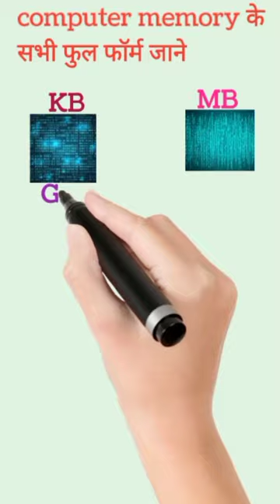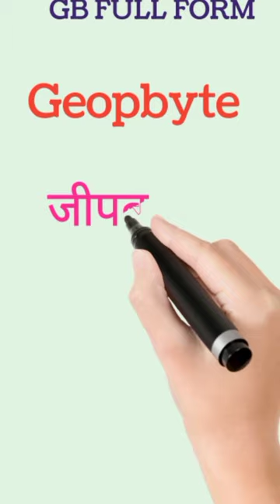KB,MB,GB,TB,PB,EB,ZB,YB,BB,GB Full Forms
Account संबंधित फुल फॉर्म/क्या आप जानते हैं सभी फुल फॉर्म/Full FormS/क्या आपको पता है यह फुल फॉर्म

kb/mb/gb/tb/pb/eb/zb/yb/bb/gb क्या आप जानते हैं account के फुल फॉर्म

kb का फुल फॉर्म क्या है
kb का फुल फॉर्म क्या होता है।

mb का फुल फॉर्म क्या है
mb का फुल फॉर्म क्या होता है।

gb का फुल फॉर्म क्या है
gb का फुल फॉर्म क्या होता है।

tb का फुल फॉर्म क्या है
tb का फुल फॉर्म क्या होता है।

pb का फुल फॉर्म क्या है
pb का फुल फॉर्म क्या होता है।

eb का फुल फॉर्म क्या है
eb का फुल फॉर्म क्या होता है।

zb का फुल फॉर्म क्या है
zb का फुल फॉर्म क्या होता है।

yb का फुल फॉर्म क्या है
yb का फुल फॉर्म क्या होता है।